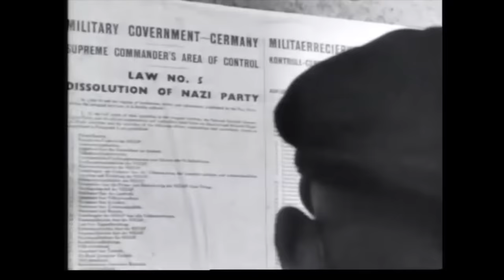SS Diehards 1945 - Renegade SS Attacks on Postwar Allied Occupation Forces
Small numbers of Waffen-SS troops kept fighting after the German surrender, launching attacks on occupying US forces in Bavaria and Austria.

Credits: US National Archives; Library of Congress; Bundesarchiv; TerraX_Bln.